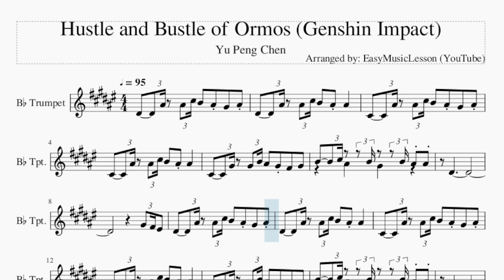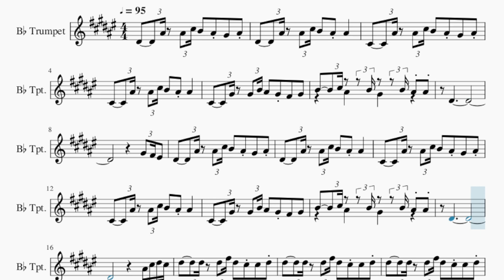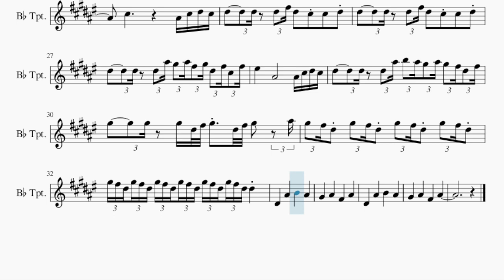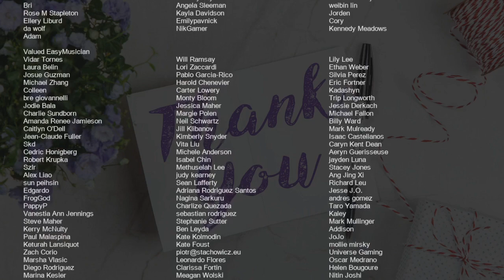Trumpet Sheet Music: How to play Hustle and Bustle of Ormos (Genshin Impact) by Yu Peng Chen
Comment and let us know how the videos have helped you. It keeps us going! :)Here is a sheet music/tab video on the song Hustle and Bustle of Ormos (Genshin Impact) by Yu Peng Chen on the trumpet. A trumpet sheet music arrangement which is transposed to notes that are easily played by trumpet, for the song Hustle and Bustle of Ormos (Genshin Impact) by Yu Peng Chen.

EasyMusicLesson teaches you to play the your favorite instrument, through well-arranged sheet music so that you too can learn how to play Hustle and Bustle of Ormos (Genshin Impact) by Yu Peng Chen on the trumpet as fast as you can. A trumpet sheet music with backing tracks to help your play the song better.

Chords of Trumpet arrangement:
C# Min   C# Min 7   B Maj   A Maj   C# Min   C# Min   C# Min 7
B Maj   A Maj   C# Min   A Maj   F# Min   C# Min   E Maj   A Maj
F# Min   C# Min   B Maj   A Maj   F# Min   C# Min   E Maj   A Maj
F# Min   C# Min   C# Min

Melody notes of Trumpet:
D#4         A#4     A#4   C#5 B4     A#4   G#4     A#4
D#4         A#4     A#4   C#5 B4     A#4   A#4
C#4         A#4     A#4   C#5 B4     A#4   G#4     A#4
C#4         A#4     A#4   C#5 B4     A#4   A#4
C#4         G#4     G#4   B4 A#4     G#4   F#4     G#4
B4         C#5 A#4         B4 G#4         B4 A#4   A#4
D#4
G#4   F#4 F4
D#4
A#4   C#5   D#5   C#5
D#5         D#5     D#5   F#5 D#5     C#5   C#5     D#5
D#5           A#4                     A#4   C#5   D#5   C#5
D#5         D#5     D#5   F#5 D#5     C#5   C#5     A#4
C#5                           A#4   C#5   D#5   C#5
D#5         D#5     D#5   A#5 G#5   A#5 F#5   G#5 D#5   F#5 C#5   F#5
F5           A#4                     A#4   C#5   D#5   C#5
D#5         D#5     D#5   A#5 B5   A#5 G#5   A#5 G#5   F#5 D#5   F#5
G#5         G#5     G#5   D#5 F#5 G#5       D#5 F#5 G#5       A#5
G#5   F#5 D#5   G#5   F#5 D#5   G#5   F#5 D#5   G#5   F#5 D#5
G#5 F#5 D#5 G#5 F#5 D#5 G#5 F#5 D#5 G#5 F#5 D#5 G#5 F#5 D#5 G#5 F#5 D#5 D#5
D#4           A#4           B4           A#4
G#4           A#4           F#4           A#4